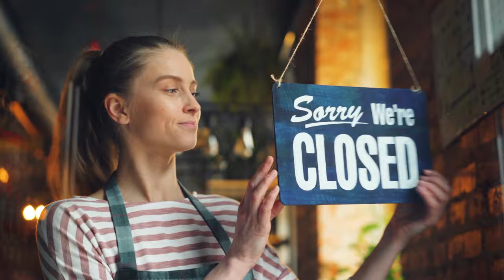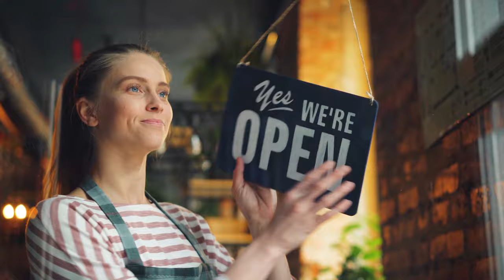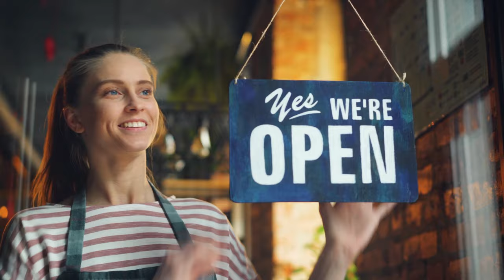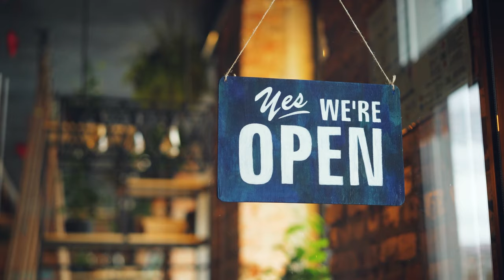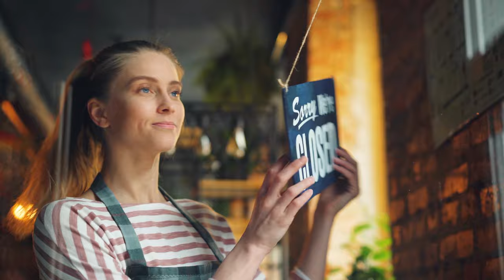Top 100 Christmas Songs of All Time 🎄 3 Hour Christmas Music Playlist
👋 Hello everyone! Music always brings relaxing moments and the most positive vibes. So here it is: Jazzify - All our time and energy has been invested in making our videos to ensure the highest quality original video. We hope our music can give you space in life to stay optimistic. Let go of all negative thoughts and relax to keep creating! From now on, your life will be filled only with your emotions.
All you have to do is make a hot cup of coffee and enjoy the best music. All of this will give you a great break!
• All music is produced and distributed by Jazzify

If you like this video, please share it with your friends and family, like and comment on the video, and subscribe to my channel to help me get more next products.